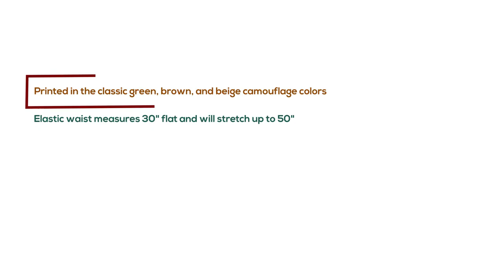Camo Print Mini Skirt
Elastic waist measures 30" flat and will stretch up to 50" with two straps.20" length. Has two pockets. Matching head wrap.
55% Cotton and 45% Polyester. Made in India.